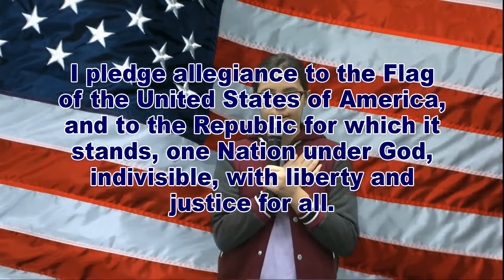WDTS News 10-18-22